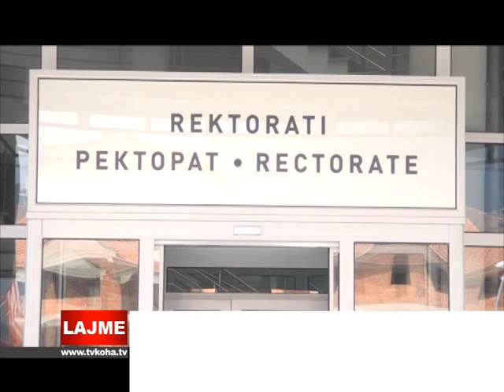STUDENTËT PRO NDRYSHIMEVE NË SISTEMIN E BOLONJËS